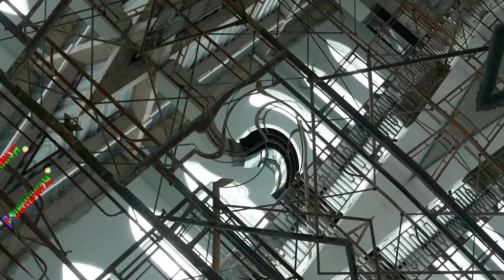DAMPAK PERBUATAN | TIGA MENIT BERFAEDAH | Ustadz Hanif Beni Setyawan, M.H. حفظه الله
DAMPAK PERBUATAN
TIGA MENIT BERFAEDAH
Ustadz Hanif Beni Setyawan, M.H. حفظه الله

🏧 Donasi / Infaq untuk operasional :
*BSI*